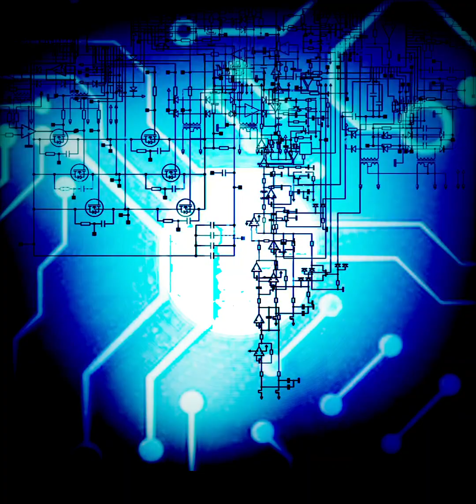Rabbit Hole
Munk
Skematix
Reunion Records
2023